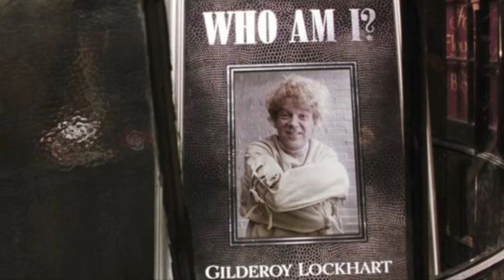St. Mungos was left out of Order of the Phoenix!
The Harry Potter movies left out St. Mungos

Produced, edited and mastered by: @marleefbaby